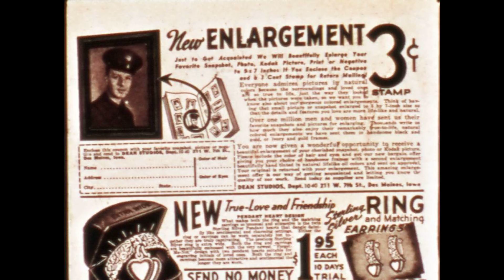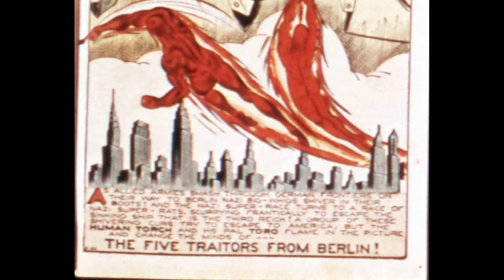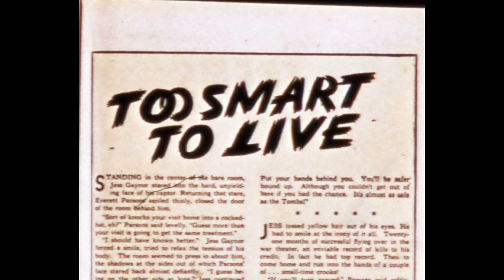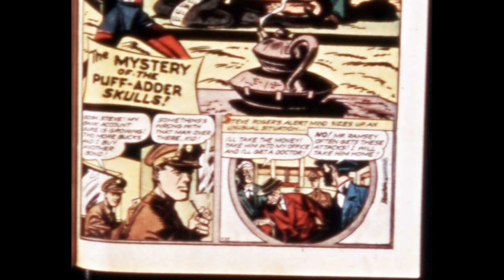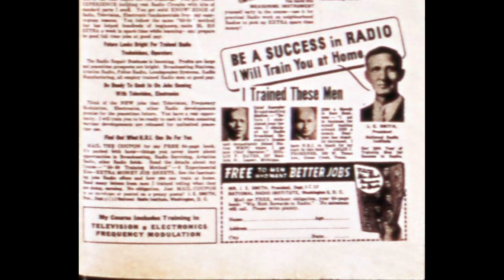Captain America Comics 046 Darkmark~DCP [comic book]